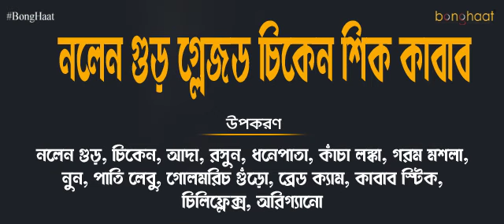Nolen Gur Recipe Contest I Nolen Gur Glaced Chicken Sik Kebab I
BongHaat presents NolenGur Recipe Contest | Nolen Gur Glaced Chicken Sik Kebab

BongHaat presents Nolen Gur Recipe Contest, December 2021: Winners' Announcement
A BigFatThankYou to all participants who have participated in Winter Season Special Nolen Gur RecipeContest presented by BongHaat. The response was really good and we have received participation from more than 30 contestants from all over India. The recipes received were really uncommon and very interesting.
The recipe videos are also posted for your kind reference. You can forward these recipe videos to your networks if you feel this might benefit others.
NeedlessToSay: This would not have been possible without your support and co-operations. Bong Haat says 'A Big Fat Thank You' to all who were directly or indirectly involved in the Contest.
Special Thanks for this video to Tumpa Roy.
Stay with @BongHaat for many such contests yet to come.

বাঙালি হয়ে থাকুন আর বাঙালি হয়ে বাঁচুন শুধু মাত্র বং হাটের সাথে | বংহাট BongHaat - আমরা মন থেকে বাঙালি